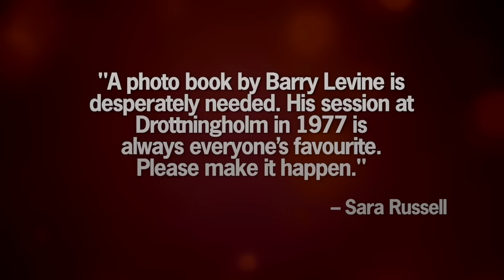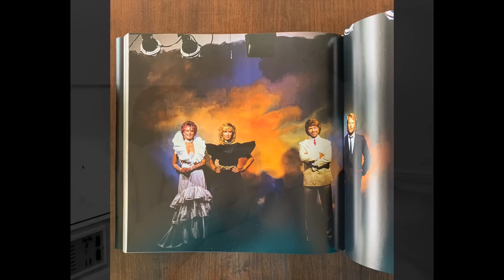ABBA News – Unreleased Outtakes & 1977 Photos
In recent times, ABBA’s official networks have been posting rare outtakes and unreleased photos that have never been seen before. Is this a teaser for something? Let’s bring it all together and discuss.

0:00 Intro
0:20 ABBA’s Photos by Barry Levine
2:51 ABBA’s Photo Book 2014
3:34 ABBA’s Networks – Unreleased Material
5:25 ABBA Anthology?
7:20 Outro